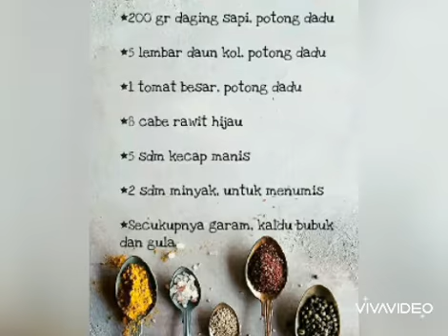MAKAN ENAK DI RUMAH AJA? TONGSENG DAGING SAPI ENDUL MARKENDUL | MASAK 10 Menit aja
Menu andalan paporit ga kalah rasanya kyk tongseng si Jangkung yg terkenal d Bandung ❤ Makan enak d rumah aja, ditambah niat lalu nguprek deh 10 menit doang d dapur 😁 Let's cook eceueceukuuu